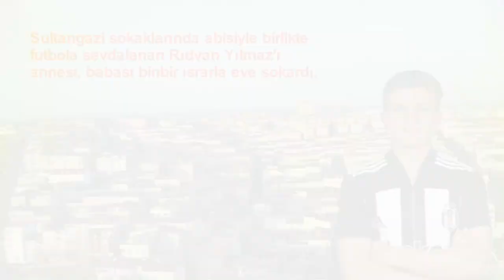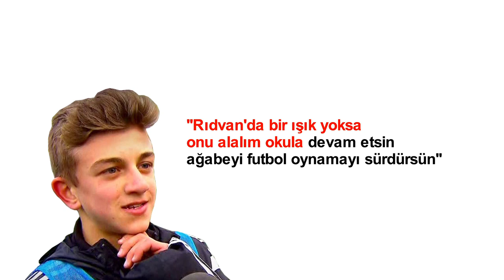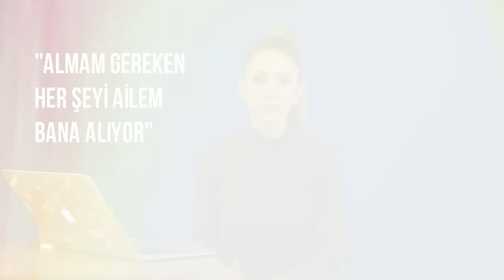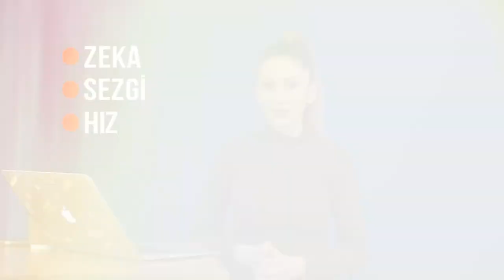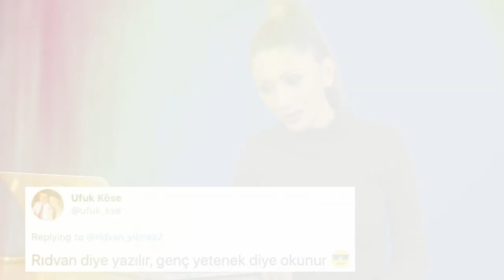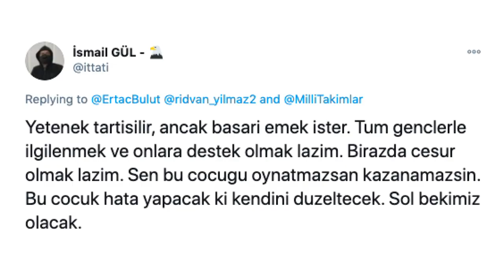RIDVAN YILMAZ KİMDİR? - BAŞARISININ SIRRI BELLİ OLDU!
Kendi diyor ya hani, "Geleceğin Futbolcusu" diye... O sadece geleceğin futolcusu değil! O aynı zamanda A Milli Takımımızın da geleceğinin sol beki! Ondan beklentiler çok büyük... Hiçkimsenin aklında yokken Sergen Yalçın'ın keşfettiği muhteşem sol bek Rıdvan Yılmaz'ın hikayesi sizlerle. Peki kimdir Rdıvan Yılmaz, nelere ilgi duyar, hangi takımlı? Gelin bu soruların yanıtını, "RIDVAN YILMAZ KİMDİR? - BAŞARISININ SIRRI BELLİ OLDU!" videosunda beraber yanıtlayalım...